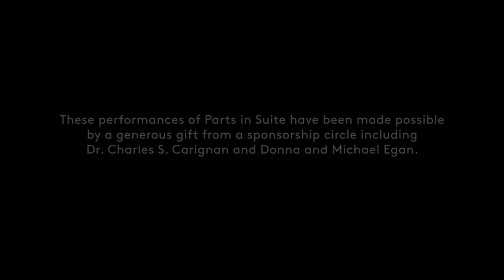INSIDE LOOK | William Forsythe's Pas/Parts 2018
Choreographer William Forsythe shares his perspective on bringing Pas/Parts 2018 to the Boston Opera House, Mar 9–Apr 7